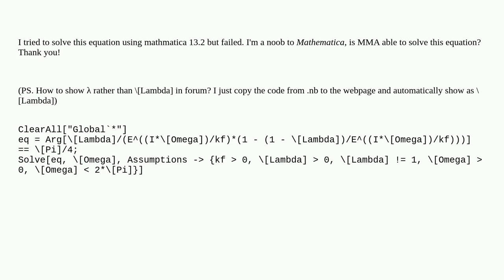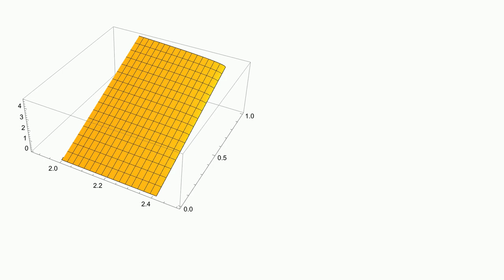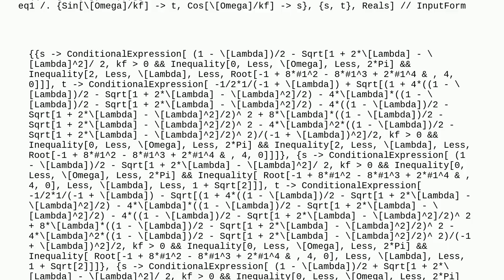How to use Mathematica to solve this "simple" equation?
A special thanks goes out to the community

  equation-solving